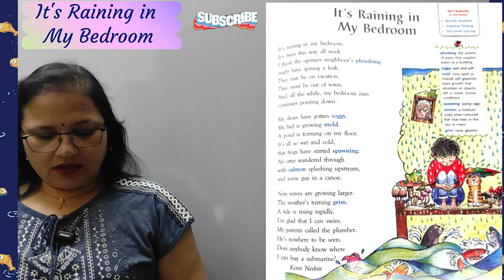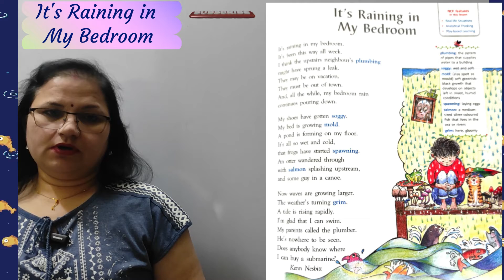It's Raining in My Bedroom | Explanation in Hindi | Class 5 | Gem's English Reader | Kenn Nesbitt